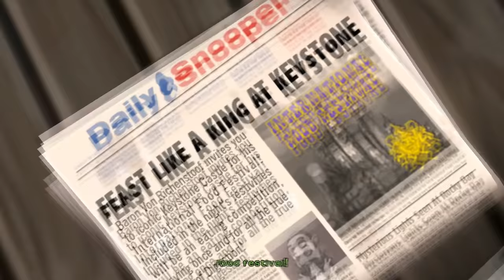PC FRACO: SCOOBY-DOO: FIRST FRIGHTS PT-BR!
Fala Galera! Tá aí mais um jogaço para PC Fraco, mais uma ''relíquia'' do PS2, lançado em 2009, o jogo se baseia na série animada Scooby-Doo, o jogador poderá jogar com os 5 personagens da série. O jogo tá muito leve, concerteza estará rodando em qualquer PC, sem nenhuma dificuldade.

--- DÁ UMA OLHADA NO COMENTÁRIO FIXADO!

REQUISITOS DO GAME
REQUISITOS DO JOGO!

SISTEMA OPERACIONAL:  WINDOWS VISTA/XP/7
PROCESSADOR:  PENTIUM 4 2.0 GHZ PROCESSOR OR FASTER.
MEMORIA RAM: 512MB RAM
ARMAZENAMENTO: 4GB
DIRECTX VERSION 9.0 AND COMPATIBLE VIDEO CARD 256MB

PROCESSADOR: INTEL(R) PENTIUM(R) CPU G620 2.60GHZ 2.60GHZ
TIPO PROCESSADOR: INTEL(R) HD GRAPHICS
MEMÓRIA DEDICADA: 64 MB
MEMÓRIA RAM: 4 GB